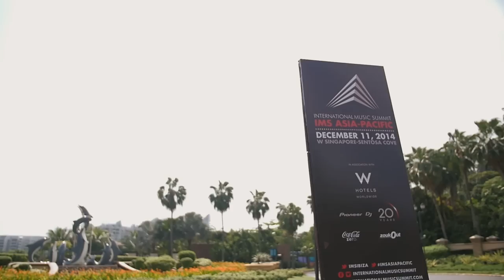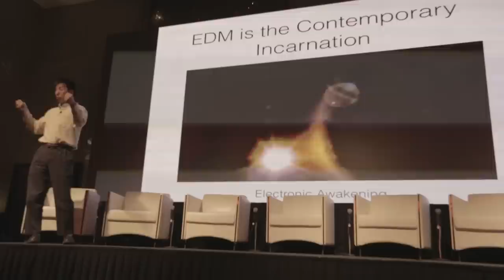IMS Asia-Pacific 2014 - Singapore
After the rabid success of conferences in Ibiza and Los Angeles, the International Music Summit held their first Asia-Pacific event in Singapore in December.

We spoke to Steve Angello, Damian Lazarus, founders Danny Whittle, Pete Tong and Ben Turner, the NERVO twins, Celeste Siam, Mark Lawrence from the Association for Electronic Music and Hideki Natsumura, head of KUVO.